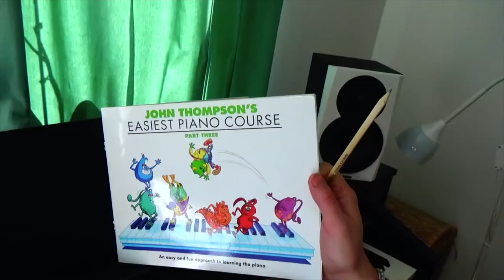"In a Gondola" - JOHN THOMPSON'S EASIEST PIANO COURSE PART 3 - Fast & Slow PERFORMANCE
For the full playlist "John Thompson's - Easiest Piano Course - Part 3" where you will get all the pieces and theory pages included in the book, played at high and slow speed plus very well detailed explanations, please click on this link

Watch this video to hear how "In a Gondola" on page 37 of John Thompson's Easiest Piano Course Part 3 will sound. As usual the Piece will be played at Fast and Slow speed.
If you are looking for the detailed tutorial where I explain in a simple and comprehensible way how to study the piece, please click on

Gianluca

P.S.